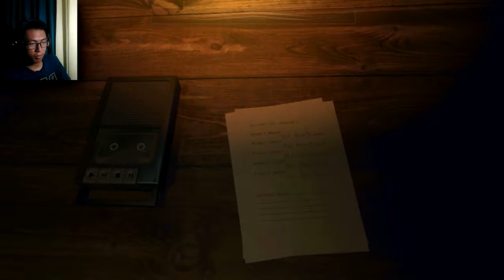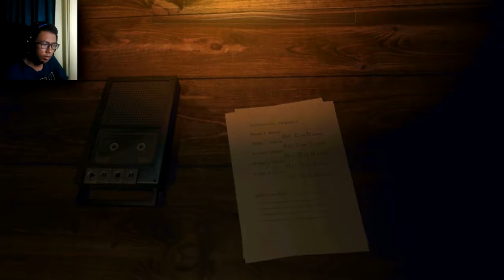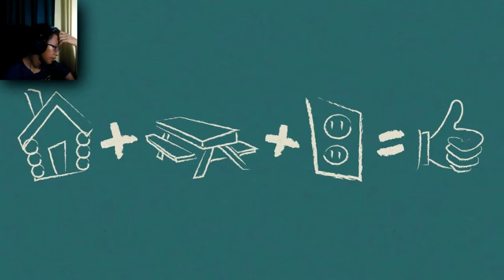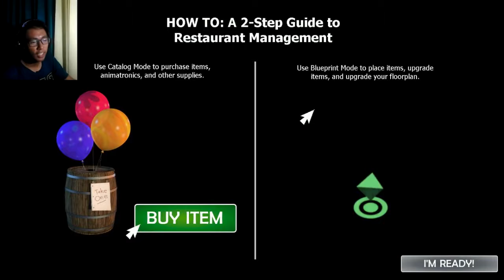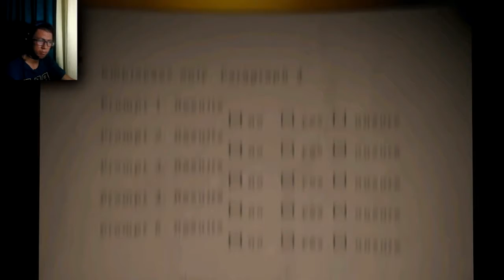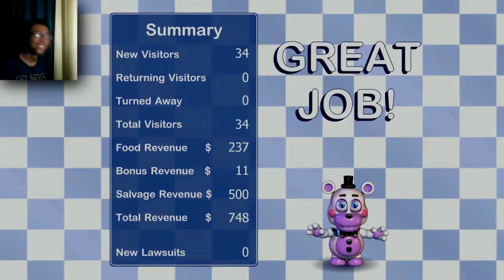MAU PULANG TAPI KERJAAN MASIH ADA... TOLONG XD - Freddy Fazbear Pizzaria Simulator #1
Hi Guys Balik lagi sama saya Clarrie Challan

Kali ini saya bermain Freddy Fazbear Pizzaria Simulator, dimana disini gue diterima sebagai karyawan baru yang dipercayakan untuk mengurusi sebuah restoran pizza, tapi... pas kerjaan selesai kok belum pulang ya?XD